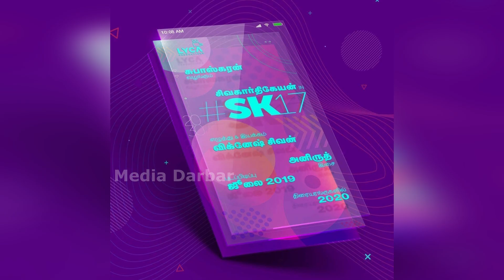சிவகார்த்திகேயன் படத்தால் அப்செட் ஆன சன் டிவி | Sivakarthikeyan | Don | Vignesh Shivan